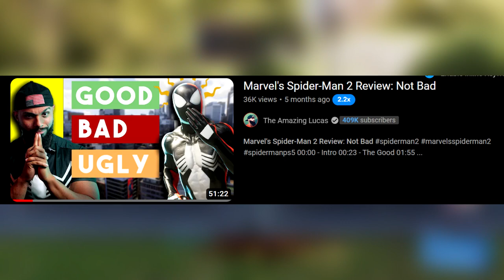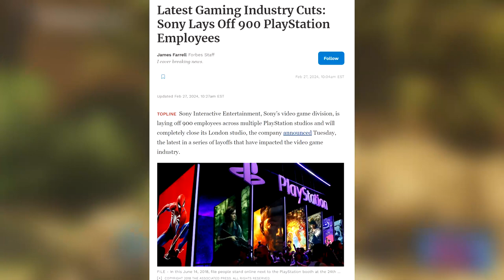Marvel's Spider-Man Multiplayer Canceled: A Blessing In Disguise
New video: We were supposed to get a Spider-Man multiplayer game, and while the idea sounds good, canceling it was ultimately the best decision.